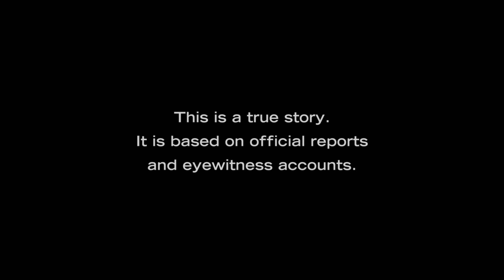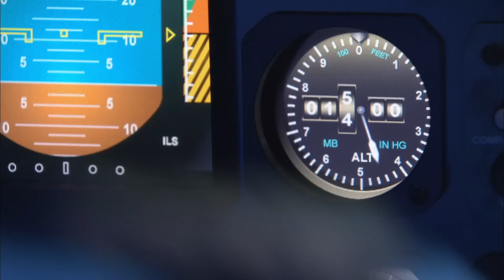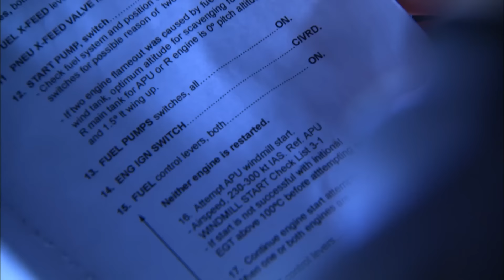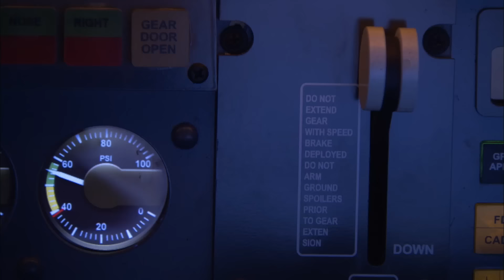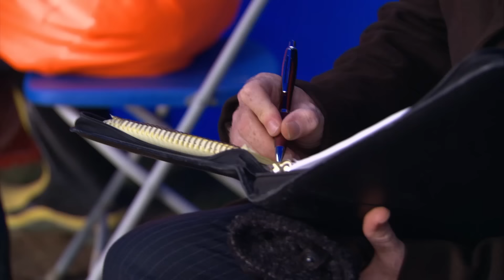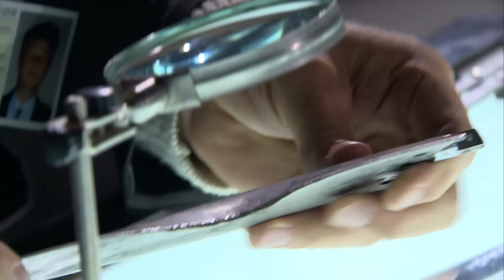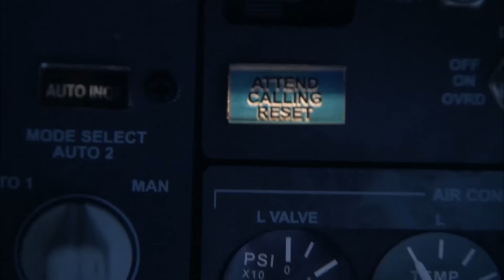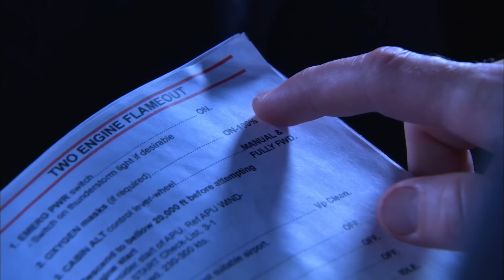How Did Scandinavian Flight 751 Survive This? | Mayday Air Disaster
Explore the incredible story of Scandinavian Airlines System Flight 751. Both engines fail shortly after takeoff due to ice ingestion, forcing a daring emergency landing. Discover how the ATR system and quick thinking saved everyone on board.

0:00 - Introduction to Flight 751
4:50 - Preparations and Takeoff
6:30 - Engine Trouble Begins
8:40 - Dual Engine Failure
12:00 - Desperate Attempts to Restart Engines
15:00 - Emergency Landing Decision
18:40 - No Loss of Life Plane Crash
21:00 - Investigation Begins
29:30 - Discovering the Cause: Ice and ATR System
38:00 - Aftermath and Lessons Learned

✈️ Dive into Mayday Air Disaster! Click the links below to explore gripping air crash investigations, expert analyses, and compelling reenactments.

✈️ Explore the best of Mayday Air Disaster! Click the links below to dive into playlists featuring gripping more air crash investigations!